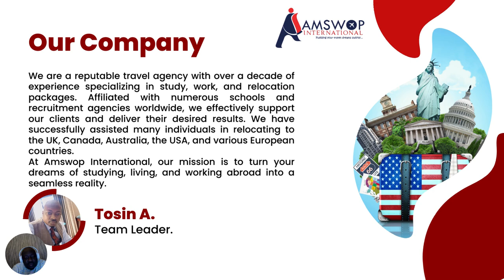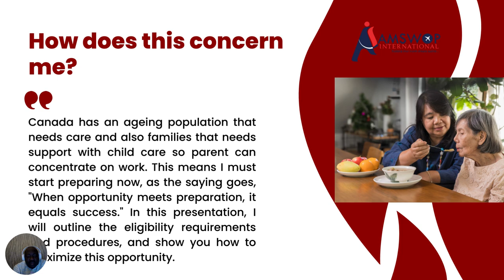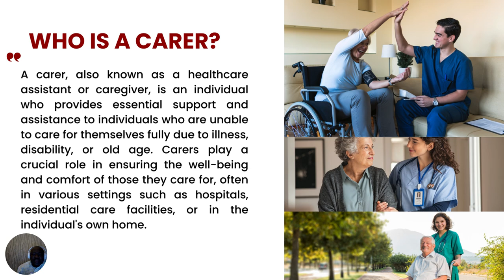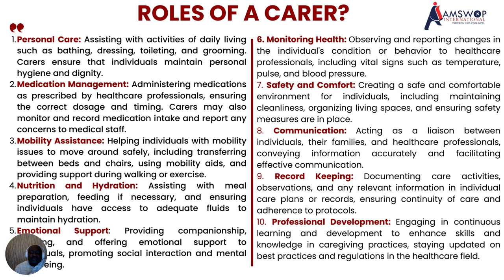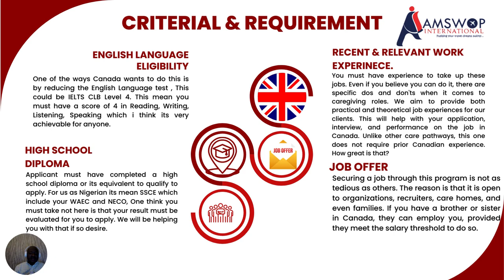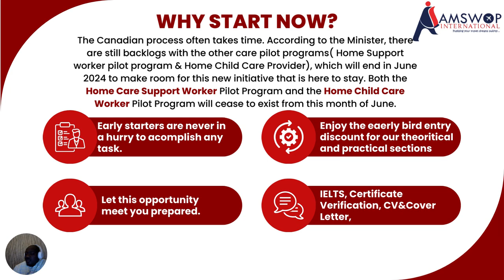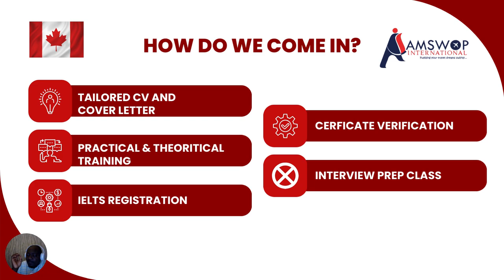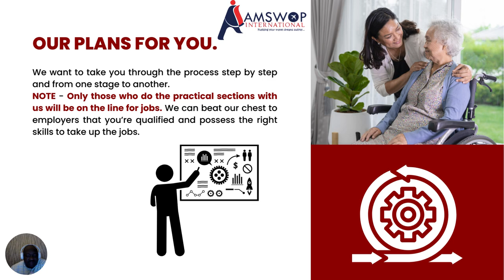Innovator Caregiver Pilot Program in Canada with PR | Webinar Part 1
Innovator Caregiver Pilot Program in Canada | Webinar Part 1
Detailed explanation about the program and how to benefit from it.